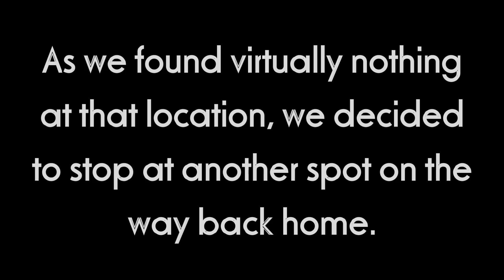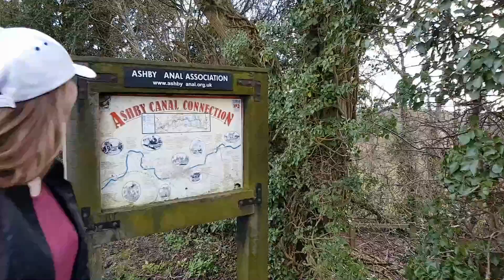Magnet fishing a canal that runs over a bridge!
It had to be done as Ravengirl's never fished a canal that runs over a bridge before. Not too sure how good this location will be, but we did it anyway. The views from the drone are stunning!

'Devils Sky' by KinZana is used under the Attribution Creative Commons 4.0 license and was

'Insights' by Nazar Rybak is used under the Attribution Creative Commons 4.0 license